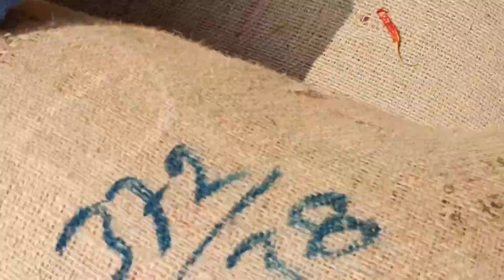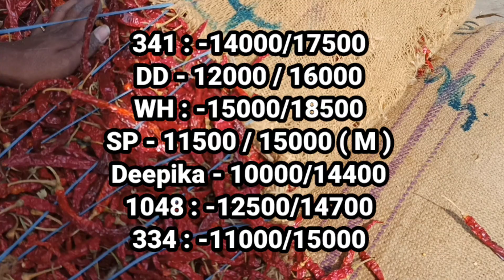ఈరోజు28/12/2021warangal Market mirchi priceఅన్నిరకాల మిర్చి ధరలు రికార్డు స్థాయిలో పత్తిధర పెరిగింది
mobile number :-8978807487 ఓన్లీ వాట్సాప్ నెంబర్ మెసేజ్ గాని రికార్డింగ్ చేసి పంపియండి

warangal market mirchi price#cottondara# అన్ని రకాల మిర్చి ధరలు, కొత్త మిర్చి

JOIN US IN WHAT'SAPP GROUP

warangal market mirchi price||cotton rate||అన్నిguntur/khammam market jenda price
warangal market mirchi price#||అన్ని పంటల ధరలు||పత్తి ధర||అన్ని marketలోతేజ డిమాండ్
mahabubabad market#cotton price#||పత్తి ధర||అన్ని పంటల ధరలు ఎంత పెరిగింది/తగ్గింది

వరంగల్ మార్కెట్ మిర్చి ధరలుwarangal market Mirchi price#cotton price#
warangal market Mirchi price# పత్తి ధర#